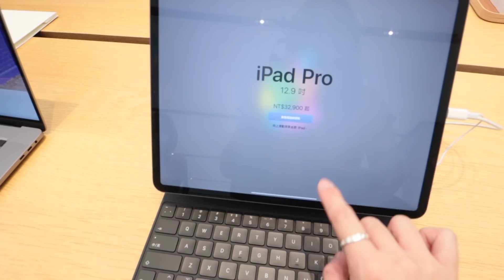24小時 VLOG II : 從早忙到晚的一天🥱準備出門、吃港式飲茶🍞、買新的IPAD🍎、染頭髮👩‍🦰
小紅書
►：力穎Liying